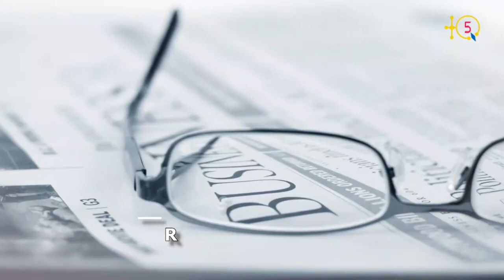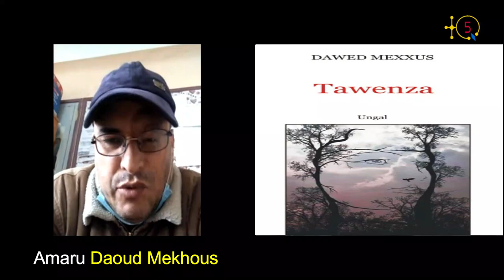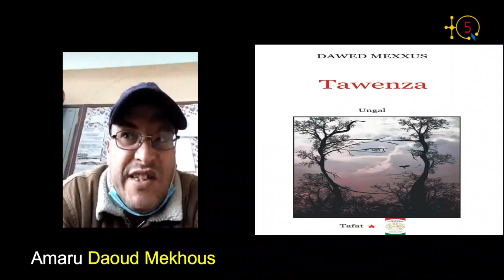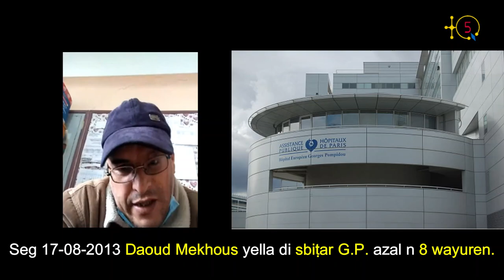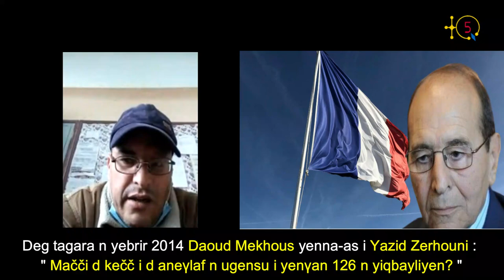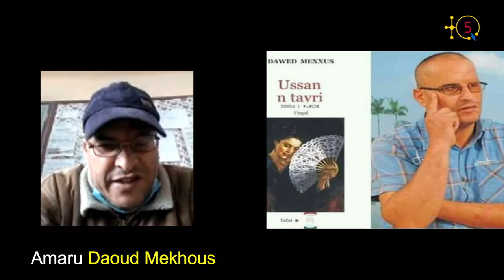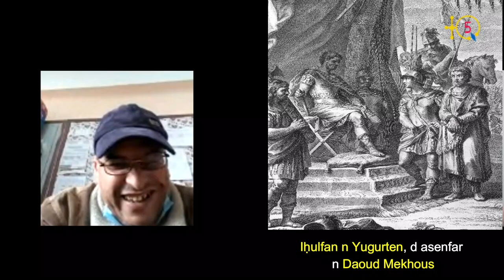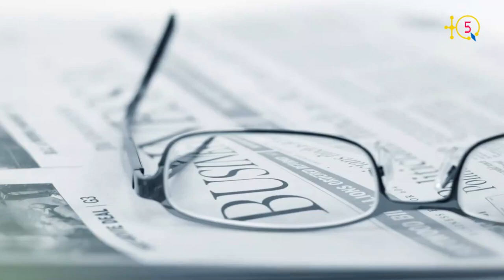Daoud Mekhous: " Mon dernier roman parle de ma rencontre avec l'ex-ministre Yazid Zerhouni ".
L'écrivain kabyle Daoud Mekhous des At Wartinan (Setif) parle de son dernier roman intitulé TAWENZA qui raconte sa rencontre avec l'ex-ministre de l'intérieur Yazid Zerhouni, durant les malheureux évènements du printemps Noir en Kabylie qui ont laissé 126 morts et des milliers de blessés et d'handicapés.

C'était vers avril 2014 que Daoud Mekhous et Yazid Zerhouni se sont rencontré dans le même hôpital parisien ou ils se soignaient.

Daoud Mekhous en invitant le ministre de Bouteflika à partager avec lui Tikerbabin, un repas traditionnel kabyle, ne savait pas de qui il s'agit au début.

Cependant quand il l'avait reconnu par la suite il n'avait pas hésité aucune seconde pour lui exprimer l'amertume qu'il avait envers le personnage qui a été en charge d'un ministère qui est la cause des 126 jeunes kabyles assassinés lors du printemps noir kabyle. Celui qui a traîté la toute première victime, le jeune Massinissa Guermah de voyou pour justifier son assassinat dans la brigade de la Gendarmerie à At Dwala un certain 18 avril 2001. Tout le monde connaît la suite.

Écoutant Daoud Mekhous raconter en détail telle rencontre, mais aussi sa production littéraire et ses projets à venir.

TQ5 Media